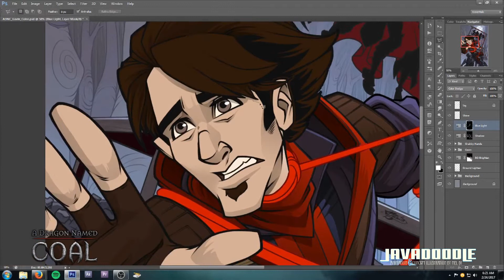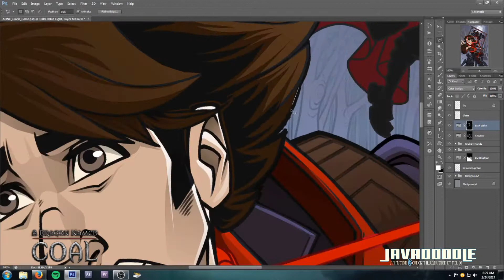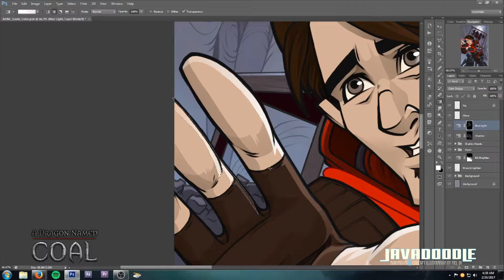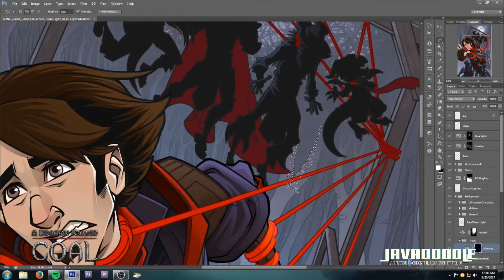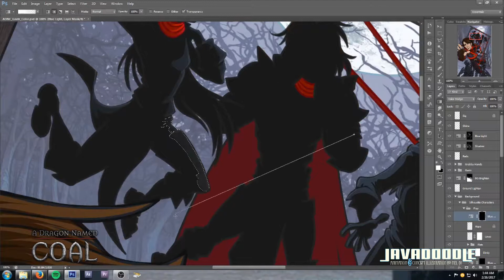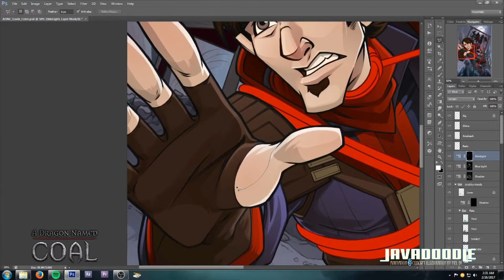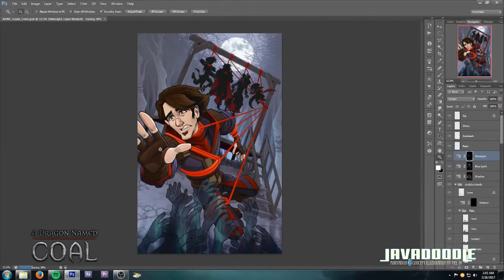"Gavin" Process for ADNC: Color Part 1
Part one of Gavin's Colors - Focusing on Gavin himself.

This is the final piece in a new trio of works for Clever Crow Games' "A Dragon Named Coal." From here I'll be creating in-game portraits for the game.